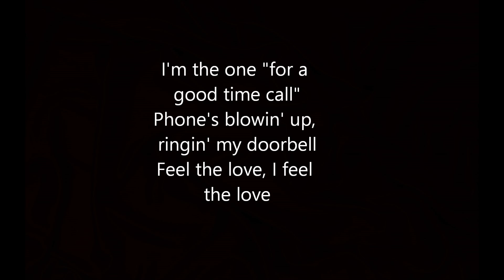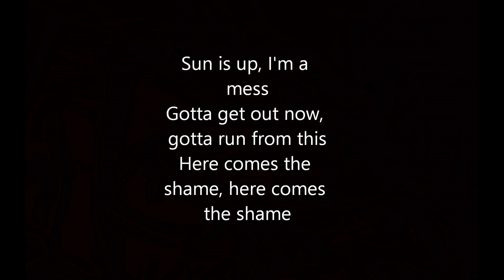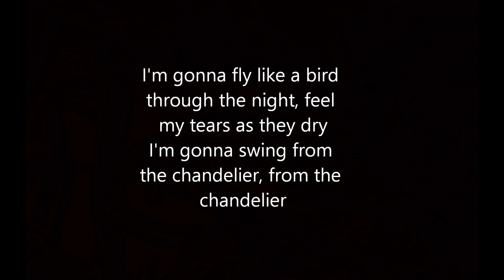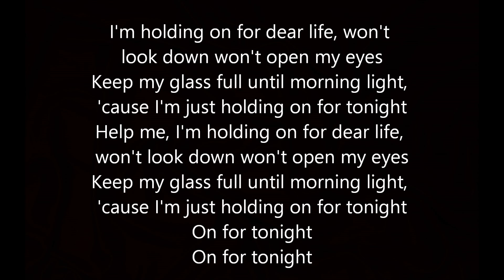Chandelier - Jordan Smith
Music is not min. All music is property of NBC and Sia